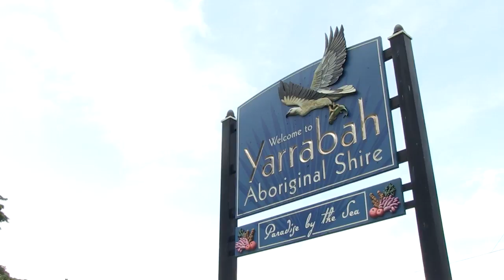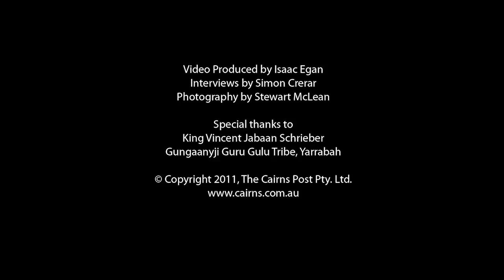King of Yarrabah: Australia's only king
King Vincent Jabaan Schrieber, Gungaanyji Guru Gulu Tribe, Yarrabah explains his vision for his reign and people.

Video by Isaac Egan
Interviews by Simon Crerar
Photography by Stewart McLean